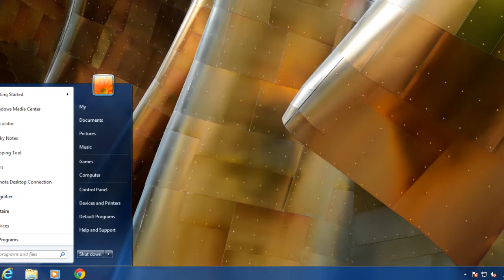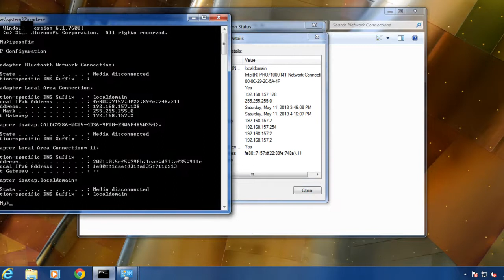How to find internal ip address.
How to find internal ip address. Windows 7.